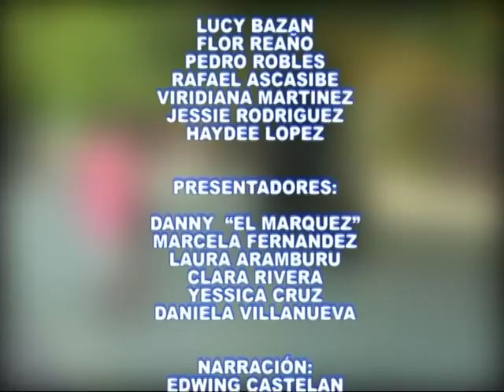FERIA ACATLAN 2013 CONECCION LATINA SET 3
UNIVISIONDC CANAL 14
DOMINGO 8:00 A 8:30 A.M.
DANNYPRODUCTIONS